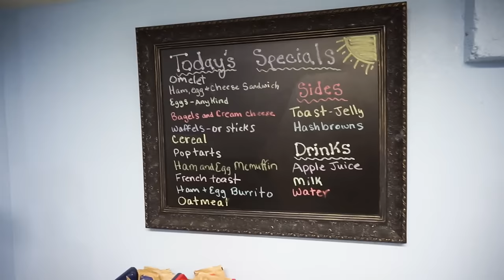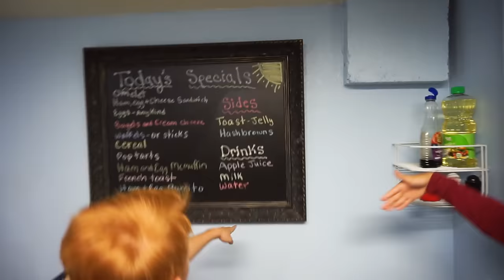FIRST DAY OF SCHOOL | BREAKFAST AREA TOUR!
The kids are so excited for their fist day back to school!  We also show how we do breakfast with this many kids!